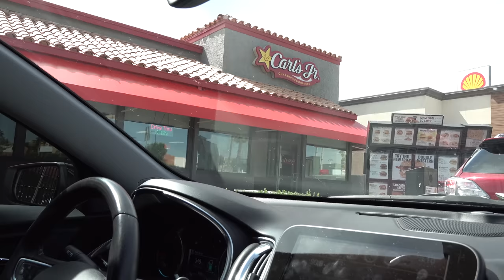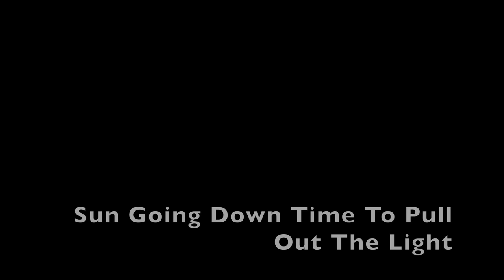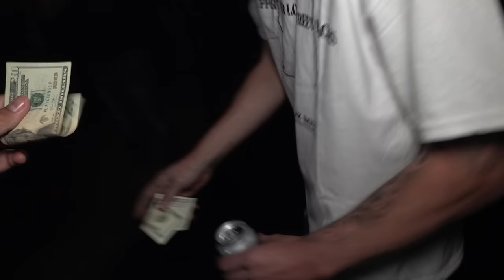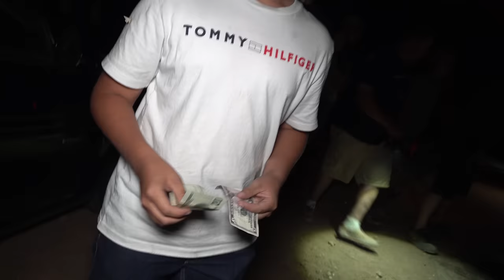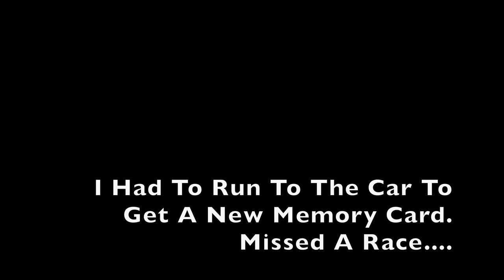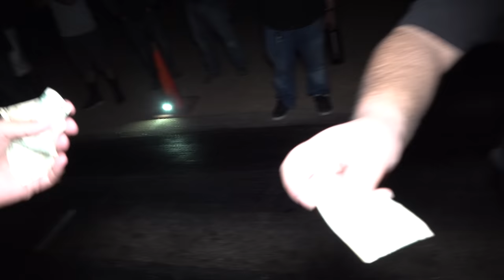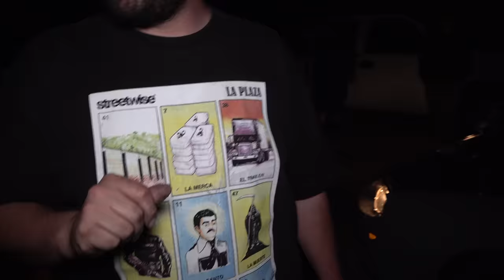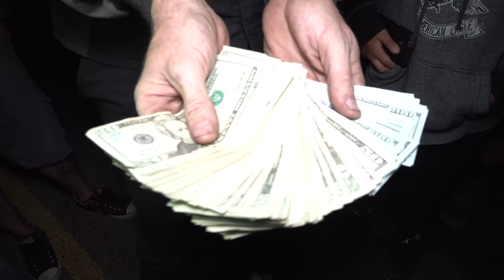Arizona Cash Days (Small Tire And Big Tire Event) LOTS OF RACES